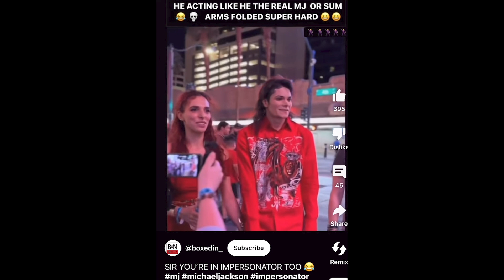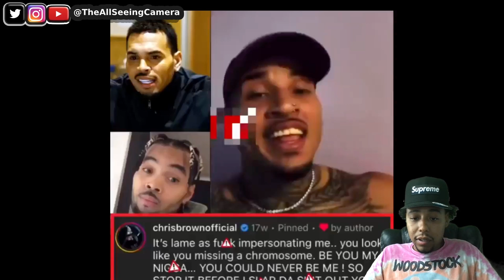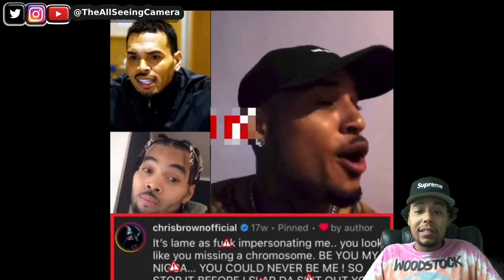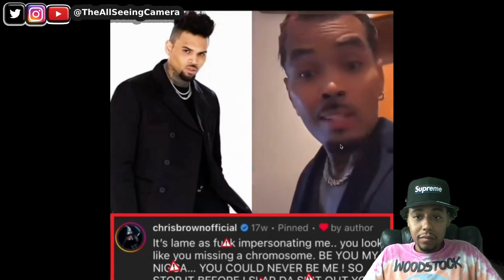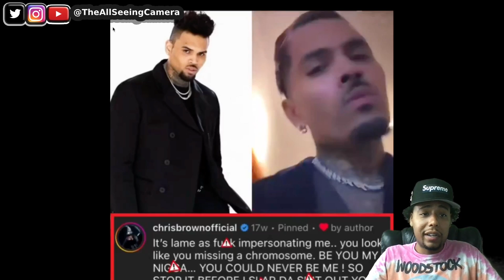Chris Brown Loses It on Fan for Impersonation Attempt – You Won’t Believe His Reaction!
In this video, Chris Brown goes off on a fan via Instagram for trying to impersonate him. Watch as the R&B star unleashes his frustration and addresses the situation head-on. I was not expecting Chris Brown to get this mad! Tune in to see the drama unfold and get all the details on this unexpected outburst.

TheAllSeeingCamera

TheAllSeeingCam

TheAllSeeingCamera

Thread:
TheAllSeeingCamera